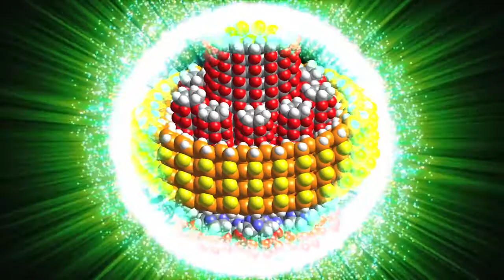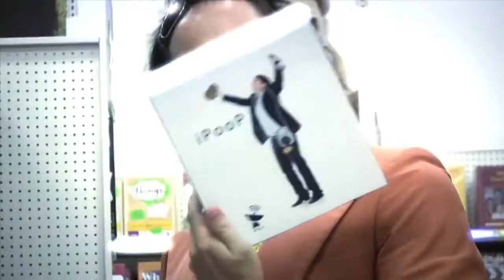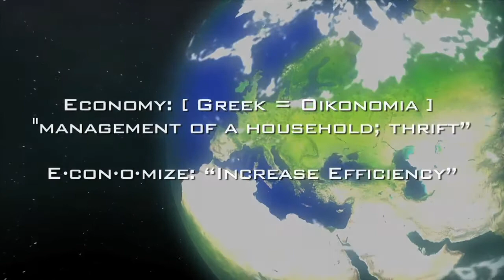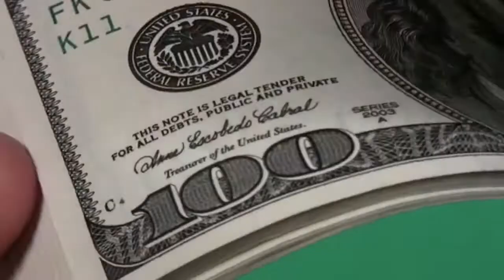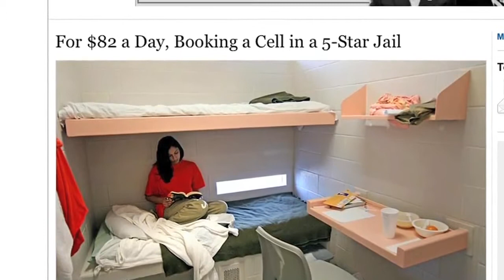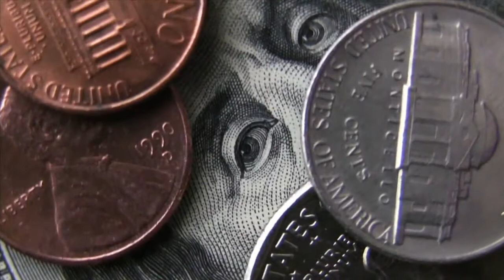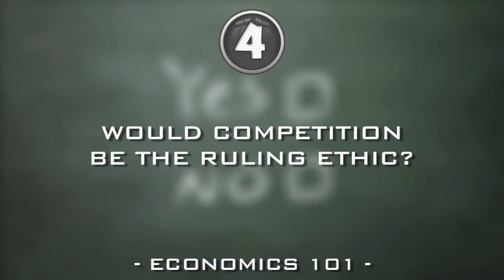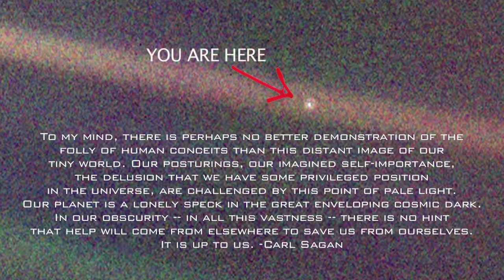Cultura em Declínio Ep. 2 - ABC da Economia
Legendas em Português podem ser activadas no botão no bordo inferior do vídeo.

Neste episódio, Peter Joseph, demonstra que a economia moderna não é uma verdadeira economia, mas uma ideologia desactualizada e excessivamente intelectualizada que poucos compreendem ou julgam compreender, apesar de estar na origem de graves problemas sociais e ambientais no mundo actual.